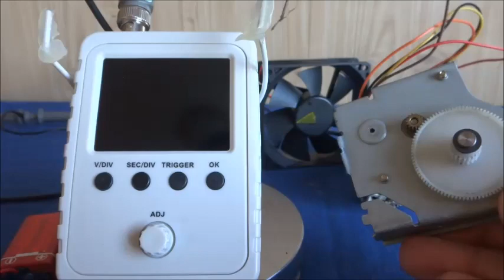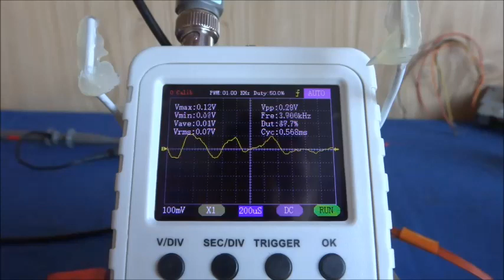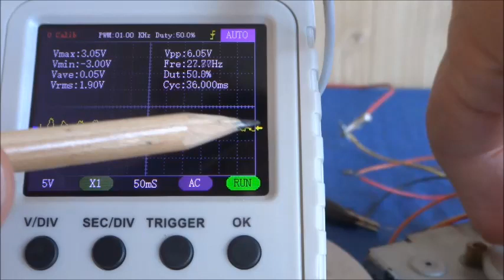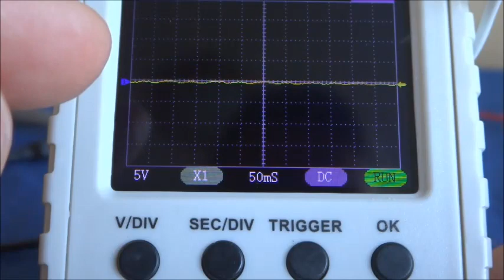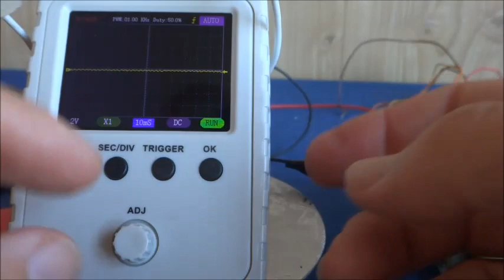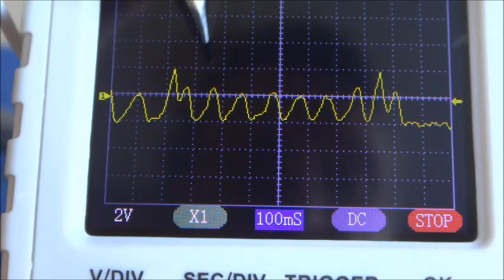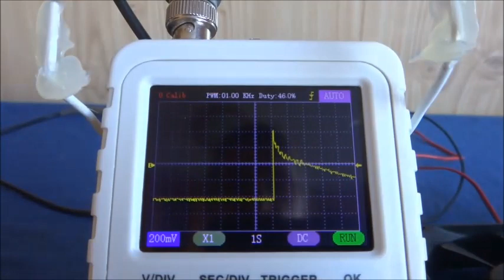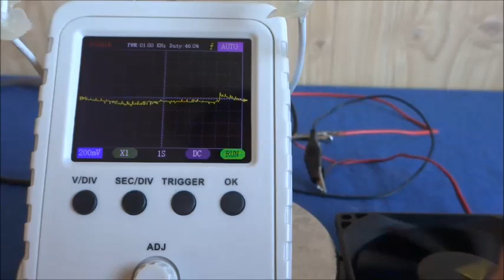🌑 Как УВИДЕТЬ ЗВУК и УСЛЫШАТЬ СВЕТ ? Парадоксы Коллекторной генерации тока электродвигателем.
УВИДЕТЬ ЗВУК и УСЛЫШАТЬ СВЕТ